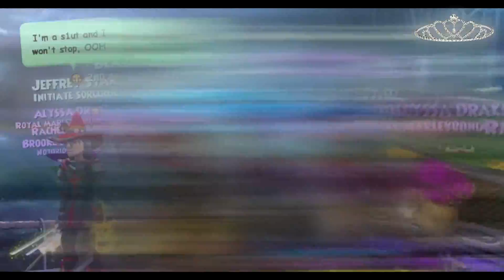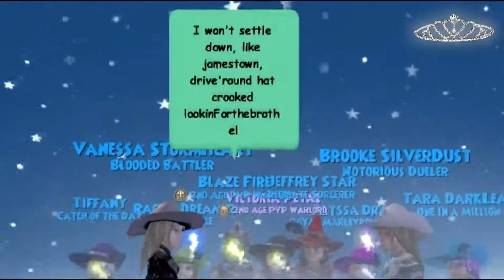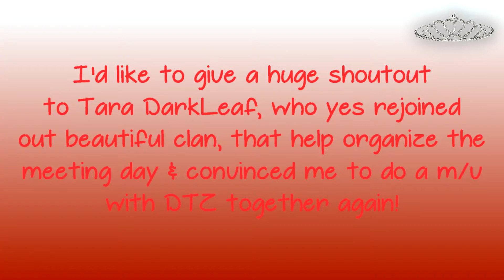Wizard101 - Red Cup (I Fly Solo) [Dark TiaraZ]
Yoooooooo!
I finally uploaded it~
Sorry it took a while. ;(
But here it is. The finished m/v that had been unfinished since Jan 26, 2014. (2 YEARS AGO!!!)
Song: Red Cup (I Fly Solo)
Artist: Cash Cash